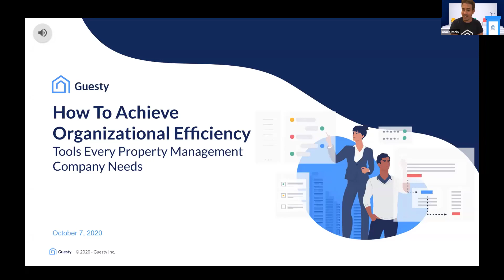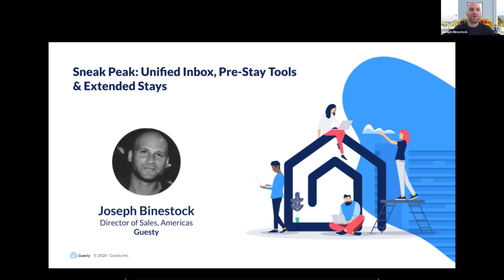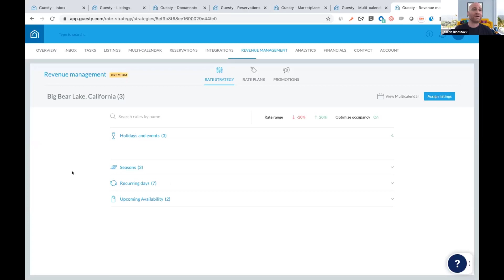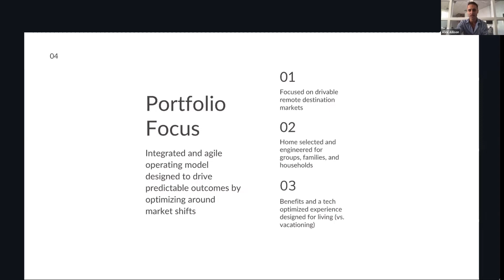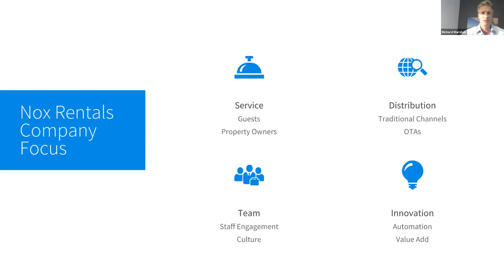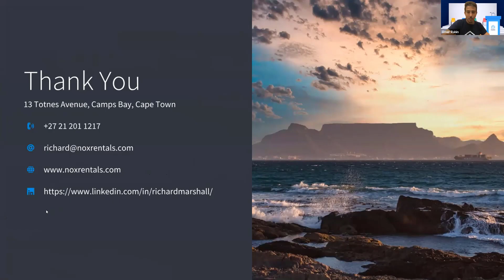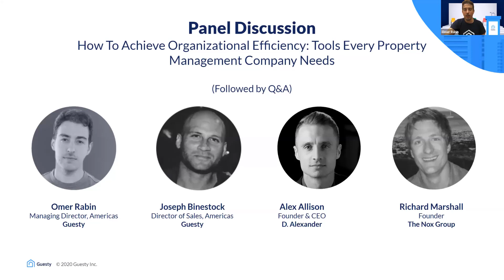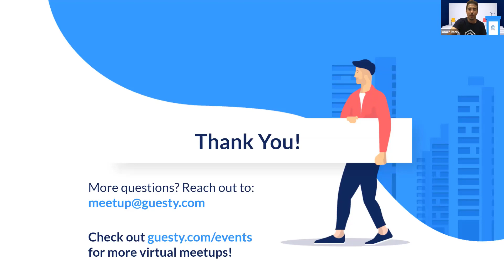How to Achieve Organizational Efficiency | Virtual Event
On October 7, Guesty hosted a virtual event bringing together industry experts from the global short-term rental ecosystem to discuss how property management companies can enhance their offering to achieve peak productivity in the new normal.

Running a Vacation Rental Business is Hard.
Guesty Makes it Easy.